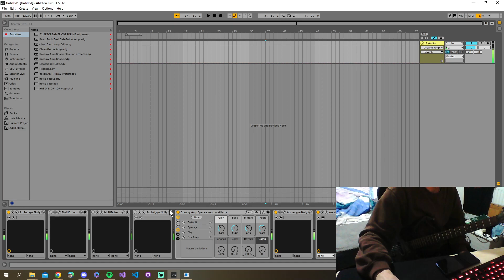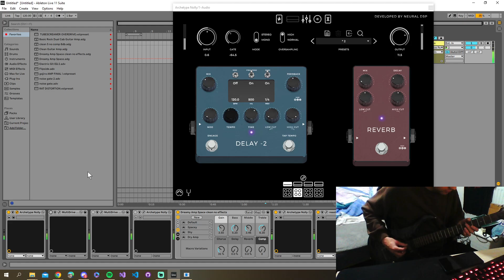obs restream guitar test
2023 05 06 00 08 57
gram jak gowno...